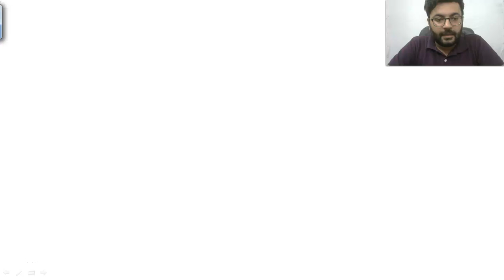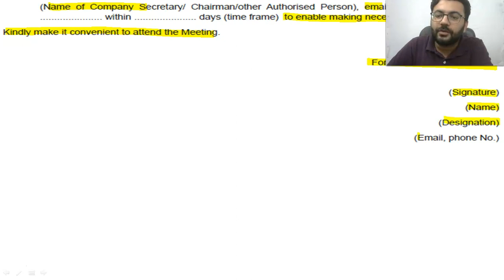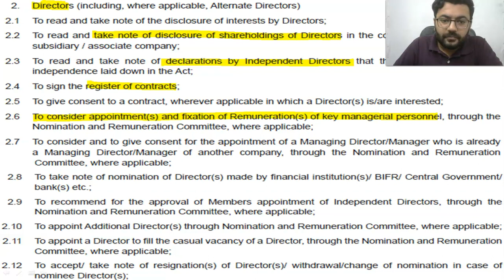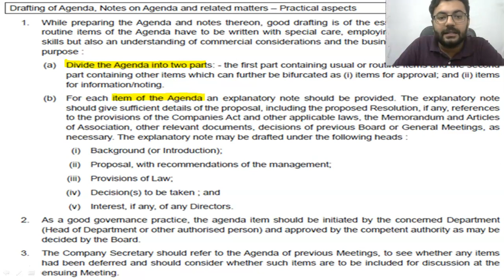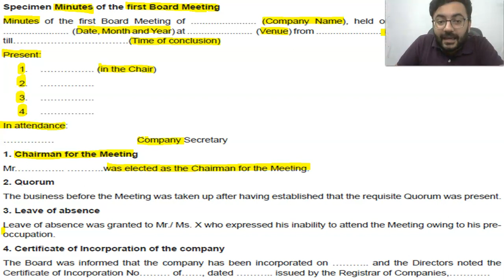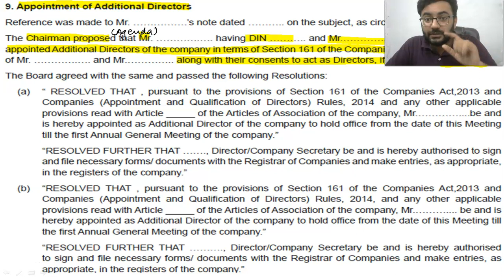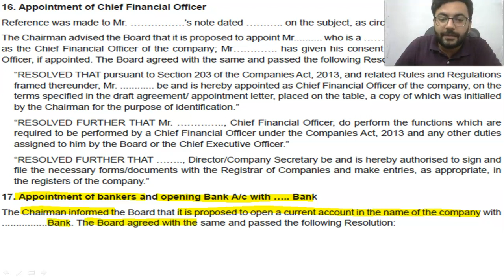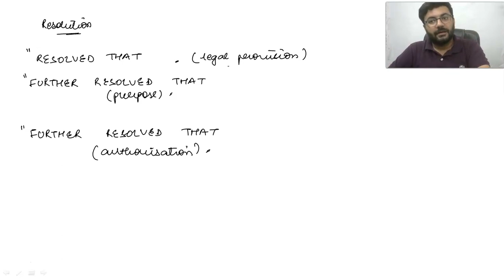Increase Your 20-25 marks easily |Drafting, Pleadings & Appearances paper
Important Links: -
CA Foundation Exam:-
1.
2. Most downloaded CA Foundation app
3. CA FOUNDATION Telegram Channel

1. CA Inter Video Classes
2. CA INTER Telegram Channel

1. CA Final Video Classes
2. CA FINAL Telegram Channel

CS Foundation:-
1. CS Foundation Video Classes

CS Executive:-
1. CS Executive Video Classes
2. CS EXECUTIVE Telegram Channel

CS Professional:-
1. CS Professional Video Classes
2. CS PROFESSIONAL Telegram Channel

CMA Foundation:-
1. CMA Foundation Video Classes
2. CMA FOUNDATION Telegram Channel

CMA Inter:-
1. CMA Inter Video Classes
2. CMA INTER Telegram Channel
CMA Final:-
2. CMA FINAL Telegram Channel

About CAKART.n?
CAKART.in is India's leading and oldest platform that provides the best faculty video classes for CA CS CMA 11/12 Bcom Mcom and other finance exams. to know more.